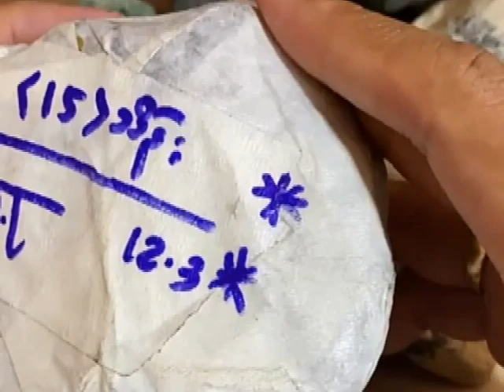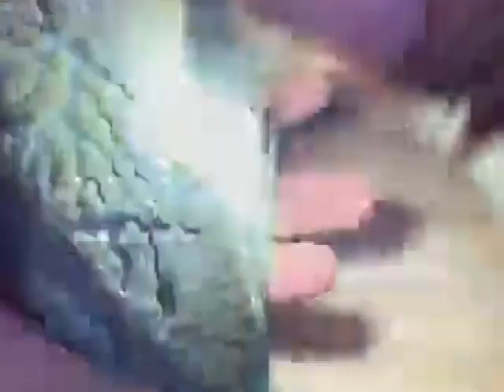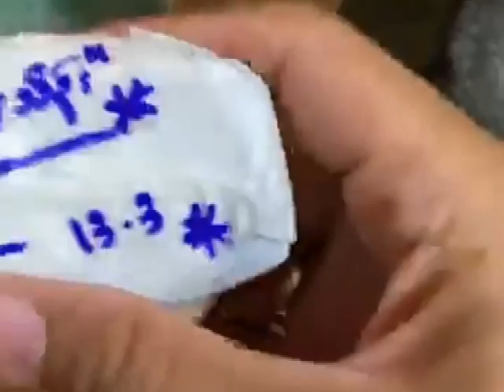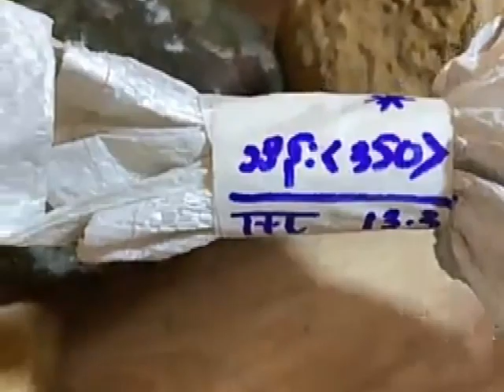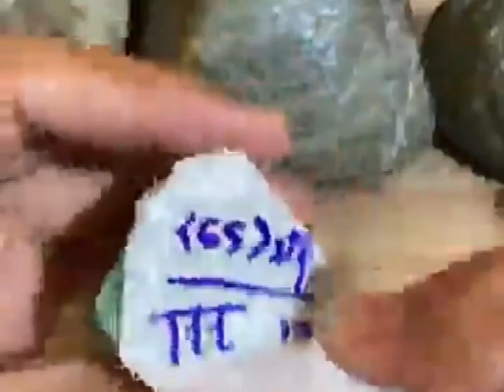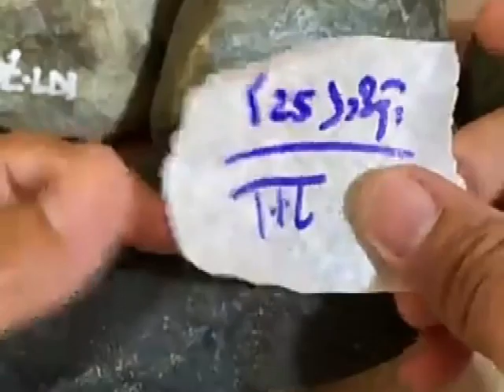MMK 50 MILLIONS FOR A BURMESE ROUGH JADE JADE STOPNE.